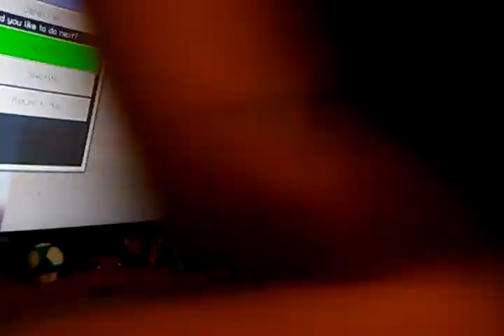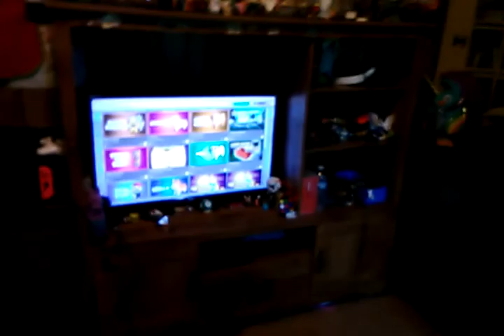Minecraft Bedrock Sky wars w: Jake